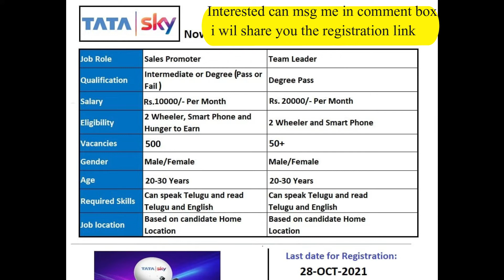TATA SKY లో ఉద్యోగాలు|మీ ఊర్లోనే జాబ్ చేసుకోవచ్చు|Inter/Degree (pass or fail)@venusripavanvlogs1621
interested can msg me in comment box, i will share you registration link.